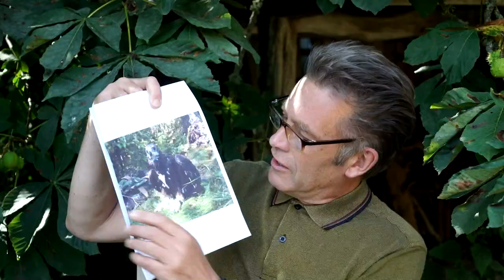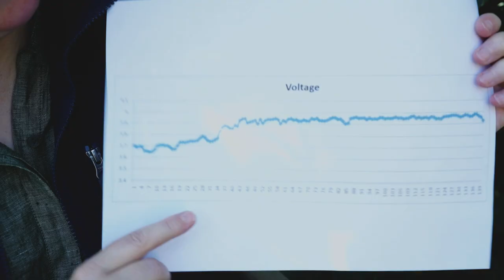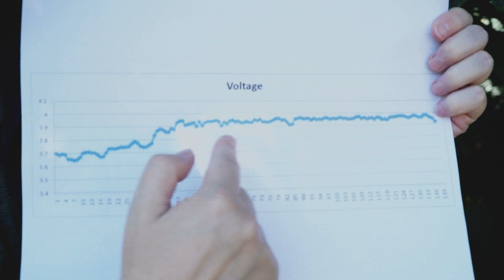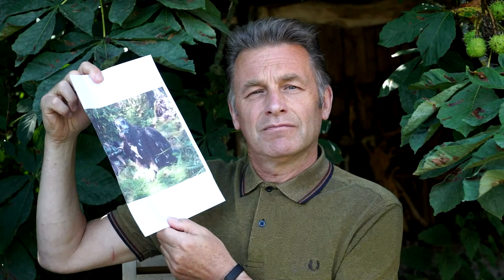The Story of Tom the Golden Eagle — Chris Packham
The Story of Tom the Golden Eagle who disappeared in suspicious circumstances on a Scottish grouse moor.

Take action to call for urgent reform of our uplands and lobby your local politician now